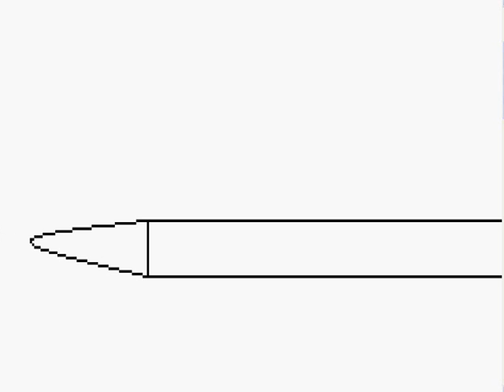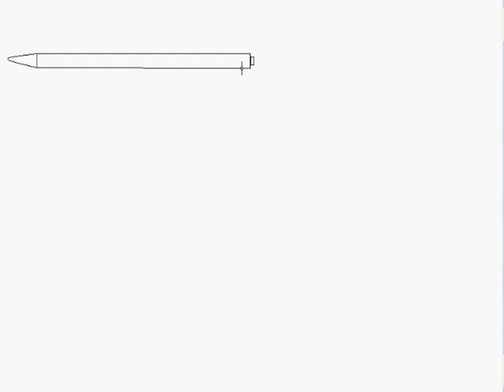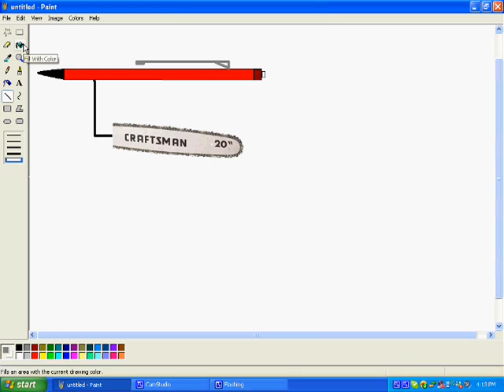chainsaw pen Invention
this is for those out doorsmen ever had a tree in your way? well cut it down!

comment on our page for suggestions on a new pen invention!